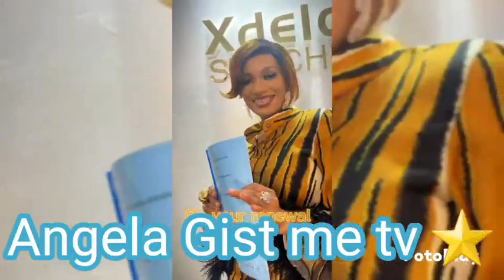IT DON BUST AS YUL EDOCHIE NOLLYWOOD COLLEAGUE REVEALS SHOCKING SECRET BETWEEN QUEEN MAY, JUJU AUSTN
ANGELA GIST ME TV

davido Nanny
davido Nanny and chef arrested
ifeanyi nanny